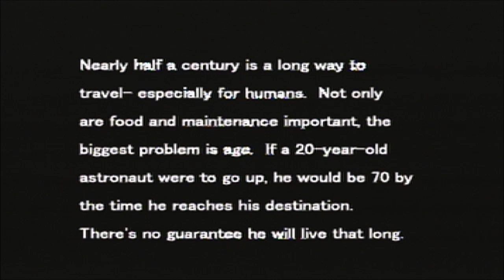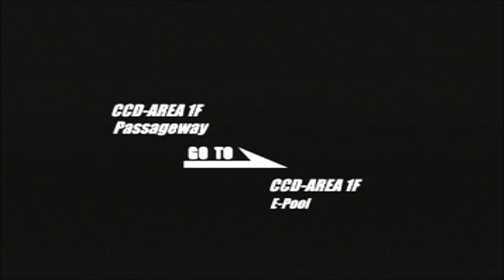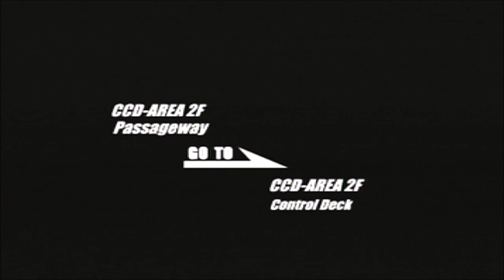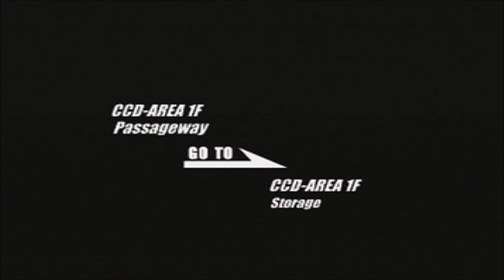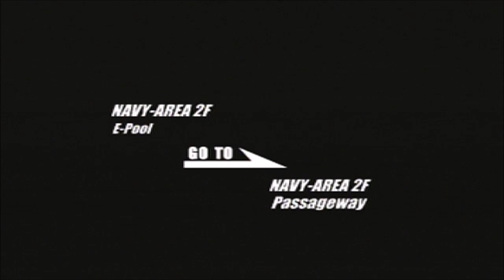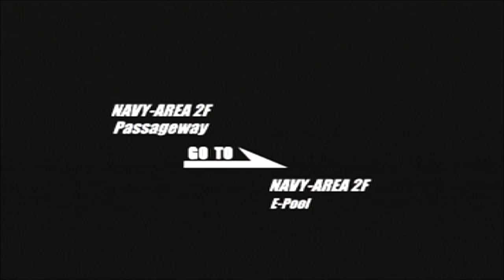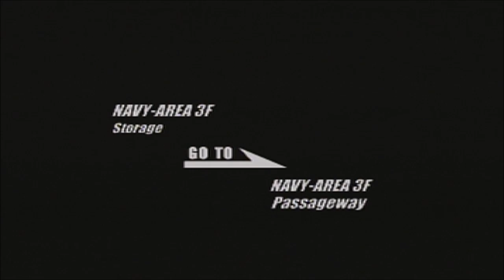Shitstorm V: Shitsurrection - DEEP FEAR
"Oh jeez! I really hope I can get that time off and my vacation underway as soon as possible! While it's fun being underwater everyday with the crushing weight of thousands and thousands of gigaliters of pressure always threatening to smoosh us into nothing, I sure would like some shoreleave! Man, it would be really great if some horrible tragedy happened where I could use it as leverage to get that sweet sweet vacation day even sooner! Maybe I can poison that disgusting perverted chimpanzee that's always running around on deck 4, man I'm so sick of that thing! I can feel it's cold black piteous eyes roaming over me when I'm alone...I can smell it's putrid flesh-covered breath wafting down the hallways and while no one else notices, I can see human skin and blood caked under it's sharp. talon-like nails. Man, if I could manage to kill it, I'd be a hero! Then I can start my radical vacation! Everything's coming up Mooky!"

Big thanks to Damon for the game donation and Hitomi pic!